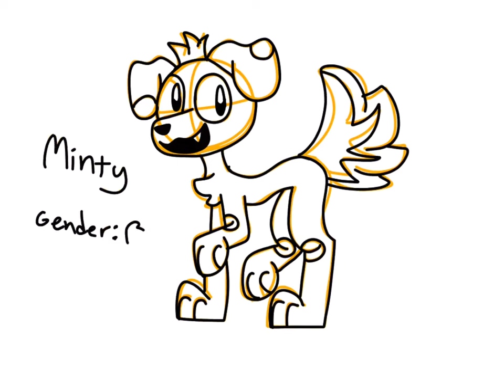Read desc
I made a new character named, Minty the dog! I want you to post a food for my new dog character to make. The food that has the most votes, I will make the dog character with the food like Minty!